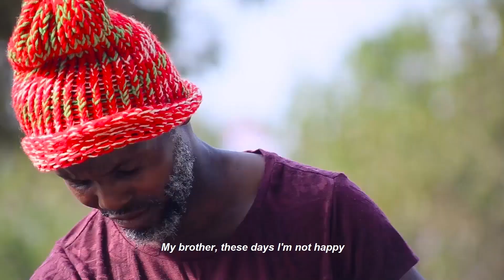Fisherman's LOVE II Pt.1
A hilarious Fisherman plays between women in the community